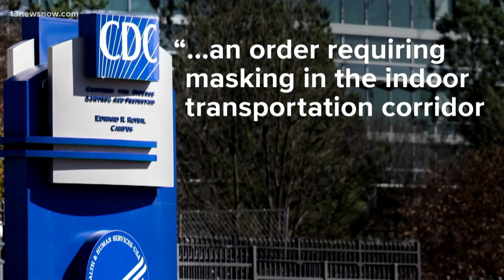Mask mandate confusion across the U.S.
The confusion over masking up continues. The Department of Justice will appeal a Florida judge's decision that overturned the travel mask mandate. This comes as cities and schools reinstate their own mask mandates with the U.S. seeing a rise in COVID-19 cases. ABC's Reena Roy has the latest.